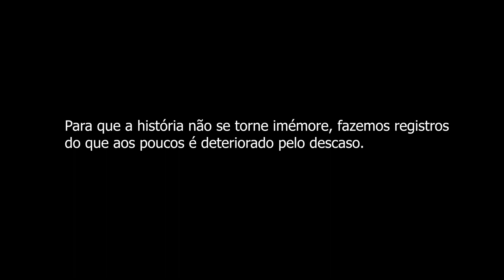Cenário de Raízes do Sertão em degradação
Para que a história não se torne imémore, fazemos registros do que, aos poucos, é deteriorado pelo descaso.